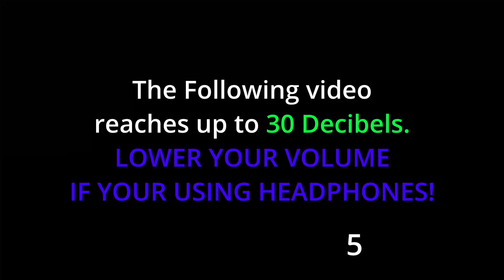DASH but its played on a potato pc? [VOLUME WARNING]